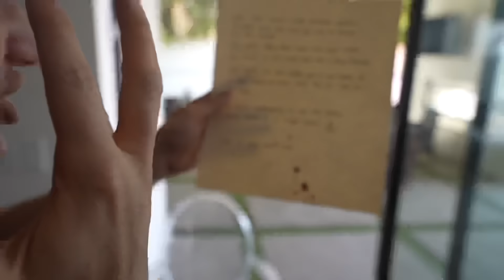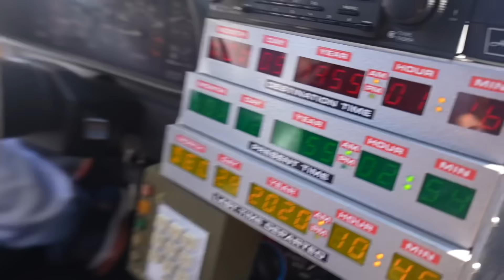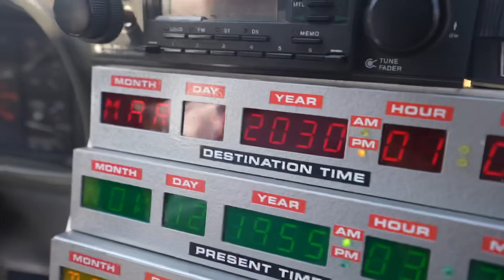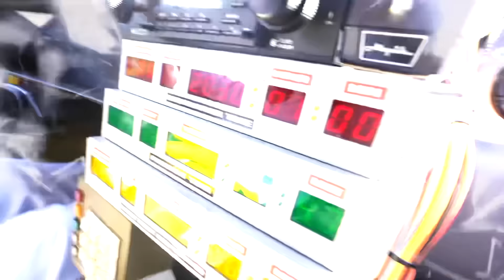if you see this Clown Time Traveller in a Time Machine do NOT get in the car! Run Away FAST!!